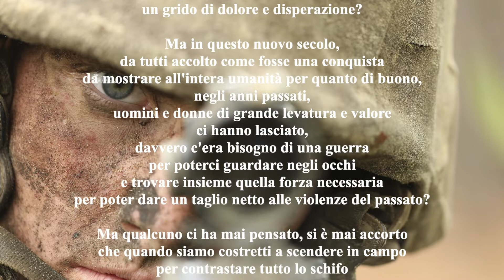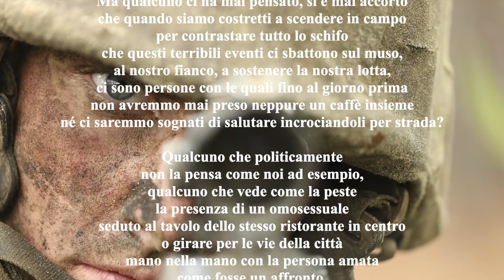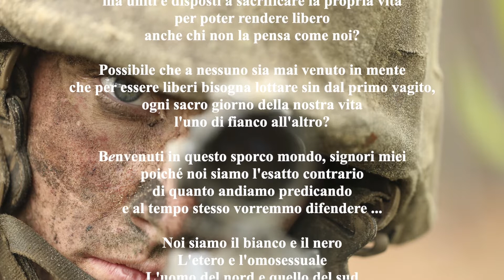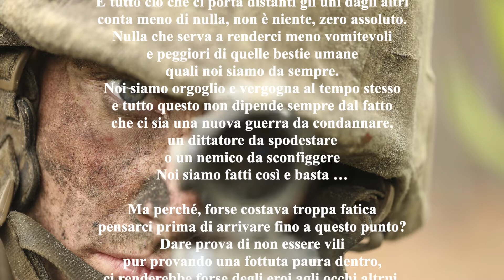Guerra e Pace (luciano doati) - (Fix you - Sam Smith).mp4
Questo racconto non è la traduzione del brano musicale